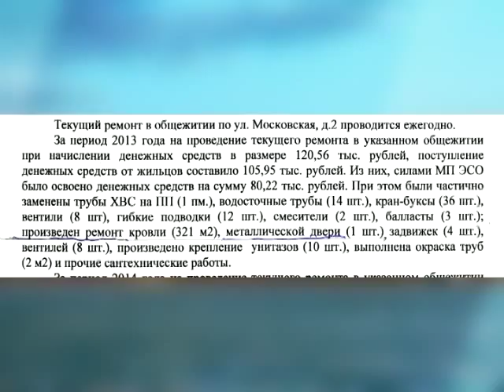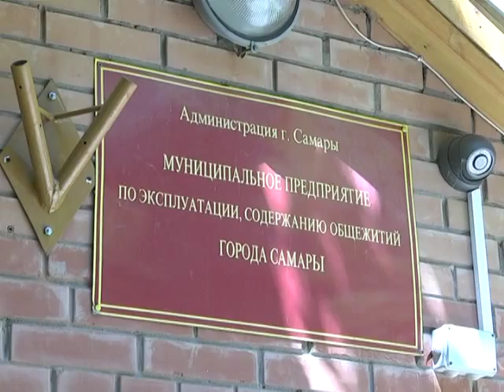Абзац 17 06 15